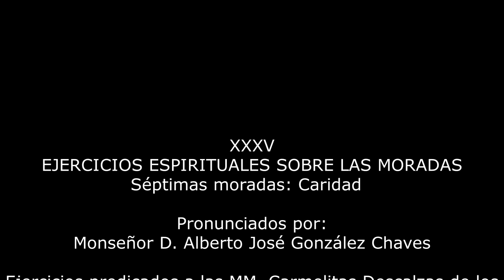35. EJERCICIOS ESPIRITUALES SOBRE LAS MORADAS. 2002-2014. Mons. Alberto José González Chaves